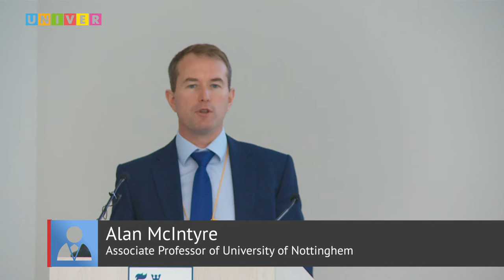Kazan Precision Medicine Workshop. Day 3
The event is being held on 10th – 12th September by the Institute of Fundamental Medicine and Biology.

Contributors have arrived from the University of Nottingham, Cornell University, Elsevier, and Tatarstan Clinical Cancer Center.